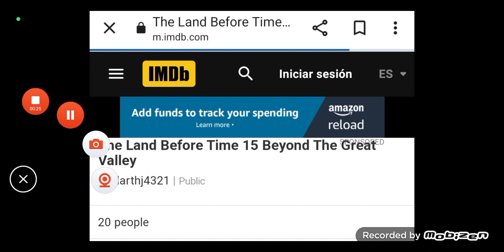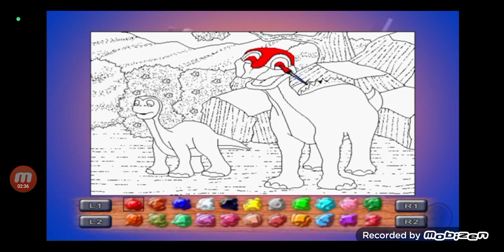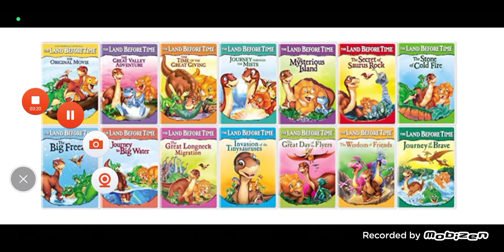Dinosaur Adventure para PS2 - La descarada copia de En Busca del Valle Encantado (Pie Pequeño)